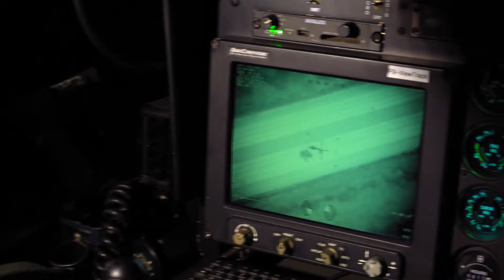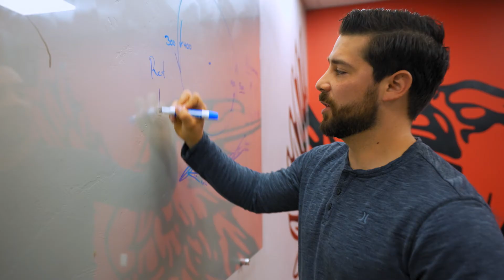Learning to Fly: Preston shows off SUU's aviation program.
Preston Rivera is studying aviation at SUU because of the incredible opportunities offered through the program. From high elevation to various aircraft available to practice with, SUU Aviation students make up almost 10% of the pilots in the U.S.